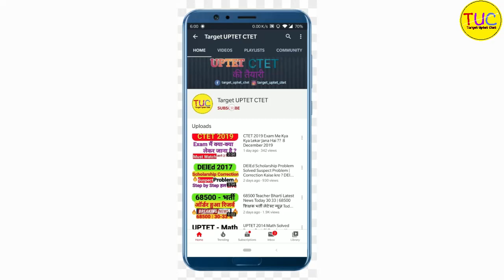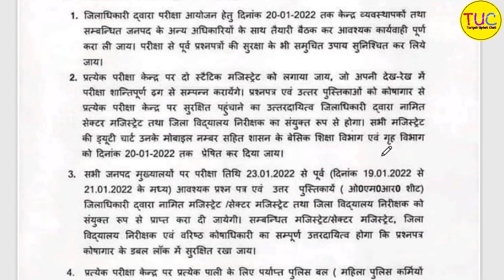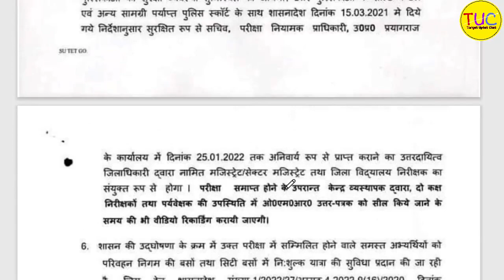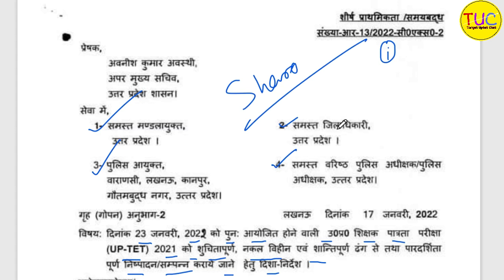UPTET EXAM 23 JANUARY 2022 OFFICIAL GUIDELINES | यू पी टेट परीक्षा दिशा निर्देश जारी